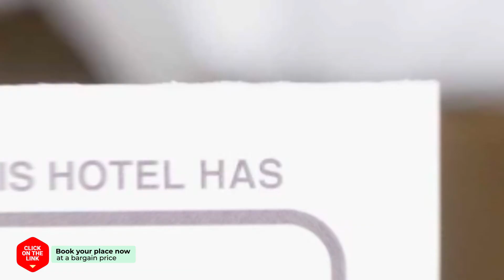Something Kok hotel review | Hotels in Seongnam | Korean Hotels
Something Kok hotel video review. Hotels in Seongnam, asian 3 stars hotels.